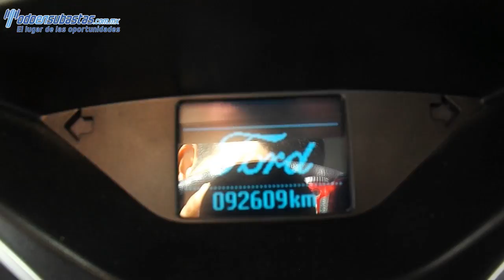73242 Ford / Focus / 2013